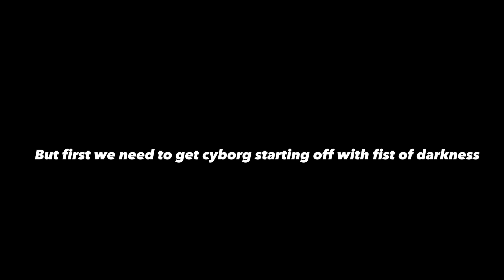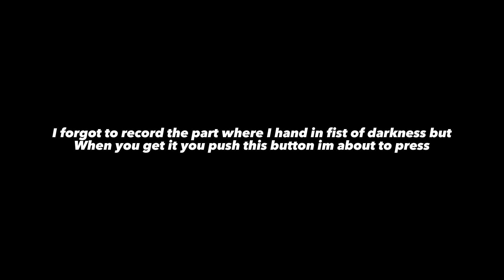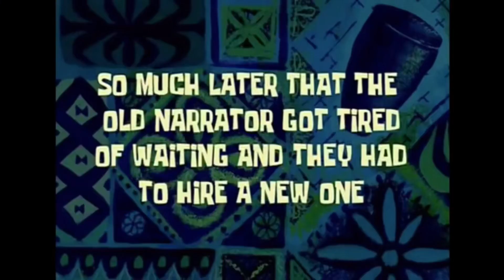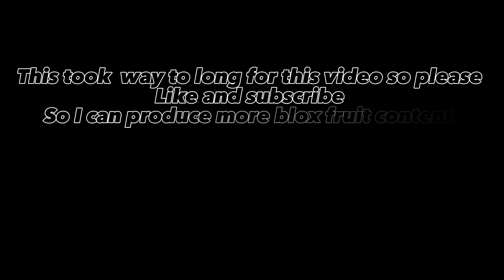UNLOCKING CYBORG V1, V2, V3, V4 + SHOWCASE!!!